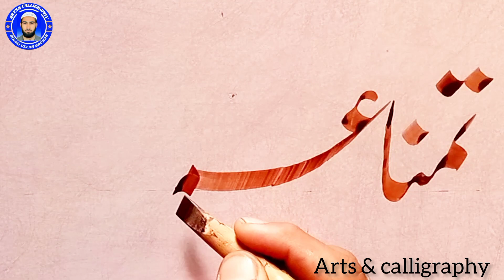Khatati of Tamana imadi name in lahori nastaleeq script |urdu calligraphy | by ikram ullah gauhar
how to writw tamanna imadi name  in urdu khatati
urdu khatati likhne ka tarika
urdu calligraphy for beginners
urdu calligraphy with pen
urdu calligraphy writing
nastaliq calligraphy
urdu nastaliq calligraphy
urdu nastaliq
khushkhati urdu writing
khushkhati sikhane ka tarika
khatati writing in urdu
by ikram ullah gauhar